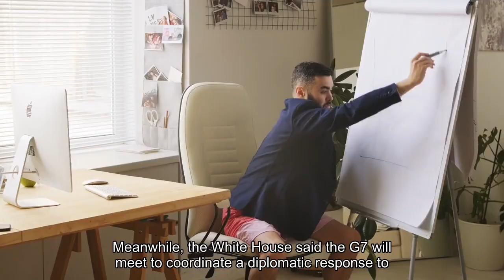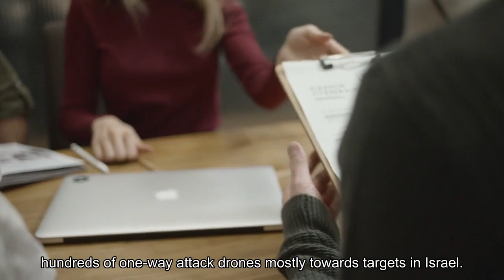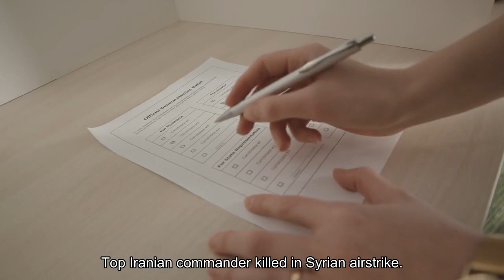U.S. Privately Warns Israel About Retaliating Against Iran-But Won't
National Security Council spokesperson John Kirby refused to confirm or deny if President Joe Biden has warned Israel against retaliating against Iran for yesterday’s drone attack—but the New York Times reported a proposed retaliatory strike was already called off after Biden spoke with Israeli Prime Minister Benjamin Netanyahu by phone on Saturday night. Israel’s war cabinet meets Sunday to discuss how to respond to the attack. Iran’s permanent mission to the U. N. said in a statement it viewed the attacks as “concluded” on Saturday night, but warned Israel against further escalation, insisting their response would be “considerably more severe.” Meanwhile, the White House said the G7 will meet to coordinate a diplomatic response to the Iranian attack on Sunday. “The president is working the diplomatic side of this personally,” Kirby told Meet the Press. Pope Francis also pleaded for the two nations to end the hostilities, warning against “any action that could fuel a spiral of violence,” Reuters reported. Chinese Foreign Minister Wang Yi also expressed “deep concern” over the attack and called on Israel to “exercise calm and restraint.” The Chinese minister also called for the U. N. to implement the Security Council resolution calling for an immediate ceasefire in Gaza to prevent further conflict escalation in the region. On April 1, an airstrike destroyed the Iranian consulate in Damascus, Syria, killing two high ranking commanders of the Iranian Revolutionary Guard Corps. The Iranian government immediately blamed Israel for the attack, and vowed to retaliate for the attack. The Iranian response finally came on Saturday, when the country’s military launched approximately hundreds of one-way attack drones mostly towards targets in Israel. Most of the drones were shot down before reaching their target, but one caused minor damage to a military facility. Officials confirmed a seven-year-old girl from the Bedouin village of Arad in the Negev Desert was injured by shrapnel after a drone was shot down in the region. Iran Launches Drone Attack On IsraelBitcoin Plummets After Iran Launches Attack On IsraelTop Iranian Commander Killed In Syrian Airstrike—Iran Blames Israel